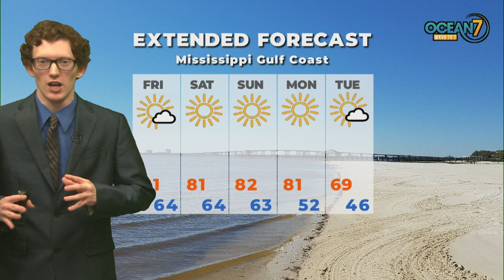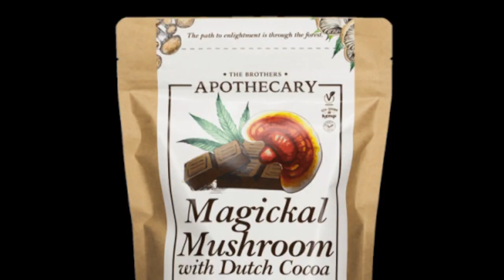Thur. Eve. Forecast 10/26/23